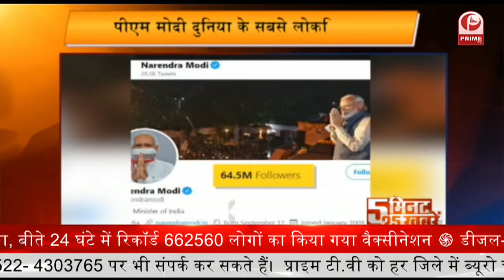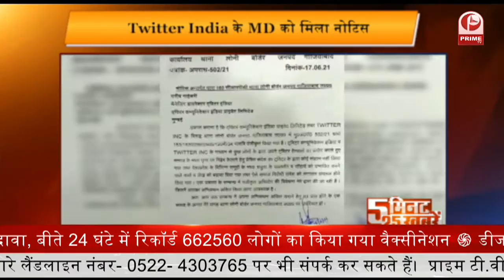PM Narendra Modi हैं दुनिया के सबसे लोकप्रिय नेता || 5x25 || Prime Tv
कोरोना काल में एक तरफ जहां दुनियाभर में लोकप्रिय नेताओं की लोकप्रियता में कमी आई है.

 वहीं पीएम नरेंद्र मोदी की लोकप्रियता अब भी दुनियाभर में बरकरार है. वह दुनिया के सबसे अधिक स्वाकार्य नेता हैं.

अमेरिकी डेटा इंटेलिजेंस फर्म ‘मॉर्निंग कंसल्ट’ के सर्वेक्षण में स्वीकार्यता के मामले में पीएम नरेंद्र मोदी दुनियाभर के नेताओं से आगे चल रहे हैं. पीएम नरेंद्र मोदी की ग्लोबल अप्रूवल रेटिंग 66 फीसदी है

1-PM Narendra Modi हैं दुनिया के सबसे लोकप्रिय नेता, Global Approval Rating में खुलासा

2-Google Maps में Kochi के करीब Arabian Sea में नजर आया Mysterious Underwater Island, सच्चाई का पता लगाने के लिए होगी जांच

3- AIIMS-WHO के सर्वे में हुआ खुलासा, तीसरी लहर में बच्चों को ज्यादा खतरा नहीं

4-MP में कोरोना का पहला ‘डेल्टा प्लस’ वेरिएंट मिला, महिला ने ली थी वैक्सीन की दोनों डोज

5-Punjab में बड़े सियासी उलटफेर की तैयारी! Navjot Singh Sidhu के खिलाफ एक हुए अमरिंदर सिंह और प्रताप बाजवा

6-नियंत्रण में कोरोना वायरस का संक्रमण, निचले स्तर पर पहुंची पॉजिविटी दर ...24 घंटे में मिले 336 नए संक्रमित

7-Twitter India के MD को गाजियाबाद पुलिस की नोटिस, एक हफ्ते के अंदर बुलाया गया थाने

8-UP में WHO के मानक से 9 गुना ज्यादा हो रहे कोरोना टेस्ट, प्रतिदिन 3 लाख लोगों की हो रही जांच

9-बिकरू कांड के आरोपी शिवम दुबे पर लगा NSA, विकास दुबे के साथ पुलिसकर्मियों पर बरसाई थीं गोलियां

10-यूपी के सभी मंडल में विश्व योग दिवस मनाएगी भाजपा, श्यामा प्रसाद मुखर्जी के बलिदान दिवस पर होगा पौधारोपण